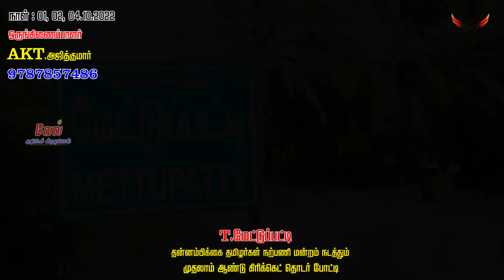T.மேட்டுப்பட்டி தன்னம்பிக்கை நண்பர்கள் நற்பணி மன்றம் நடத்தும் முதலாம் ஆண்டு தொடர் கிரிக்கெட் போட்டி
மேலும் விவரங்களுக்கு :-

        வேல்
        டிஜிட்டல் ஸ்டுடியோஸ் மற்றும் வீடியோஸ்,
        திருத்தியமலை
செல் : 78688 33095